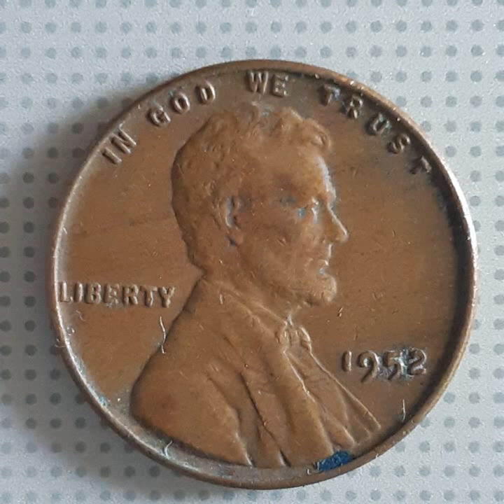ONE CENT 1952